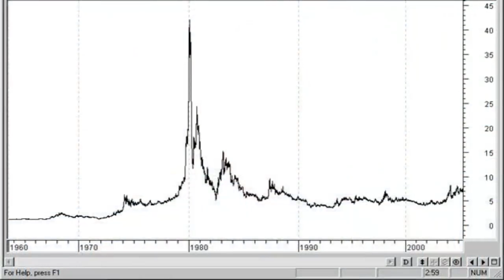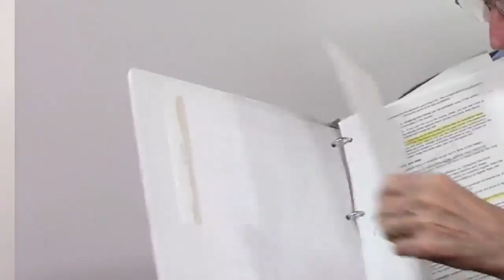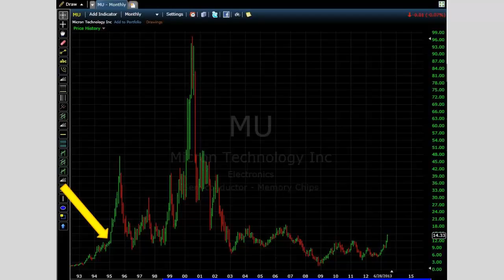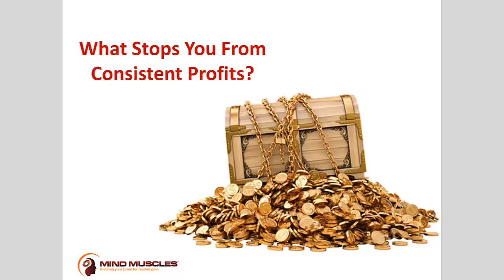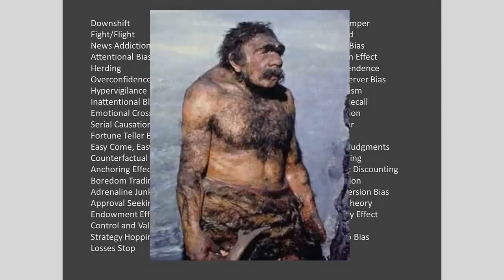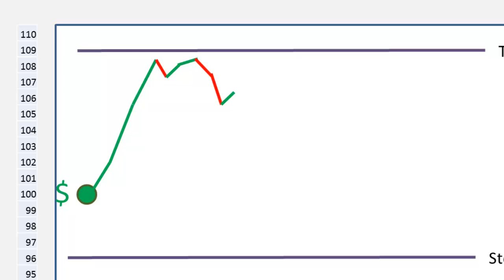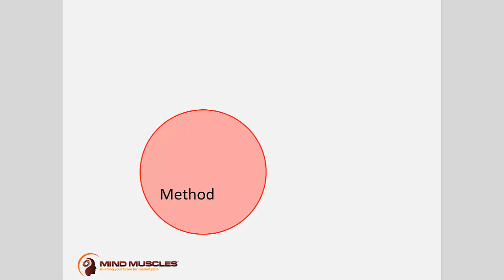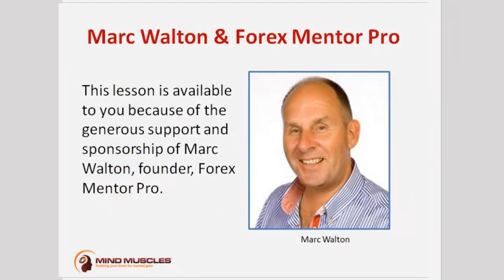How to Let Winning Forex Trades Run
:Veteran Trader & Psychologist, Rich Friesen Shows You How to Let Your Winning Trades Run & Cut Your Losers Short. This is KEY To Whether You Will Succeed Or Fail As A Trader of Forex Or Any Commodity. The Video Was Originally Created For Folks Interested in Beta Testing His Program.